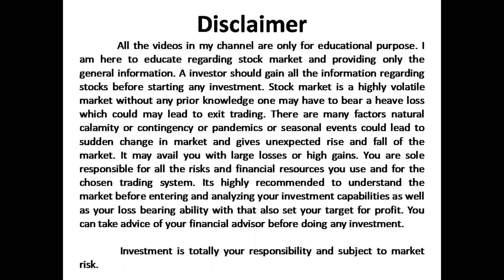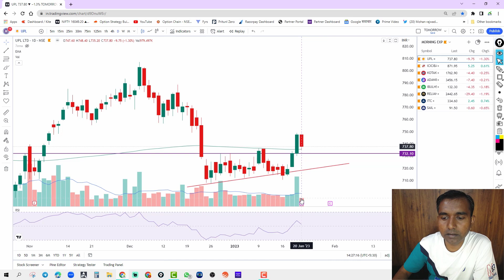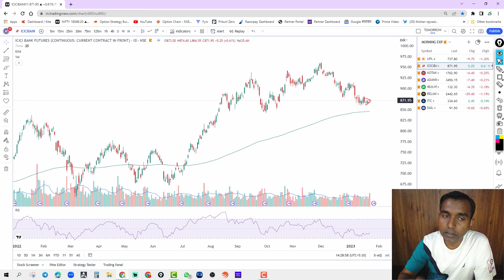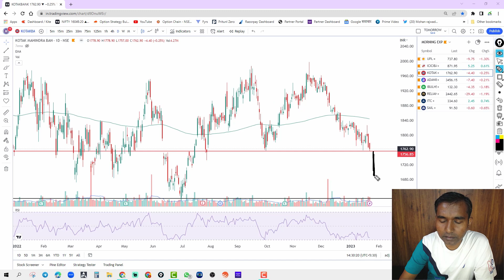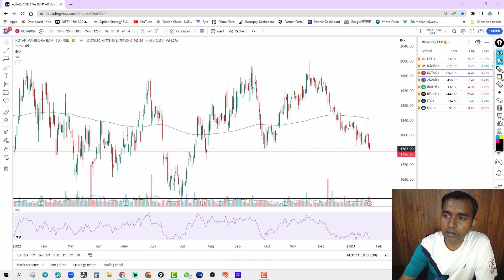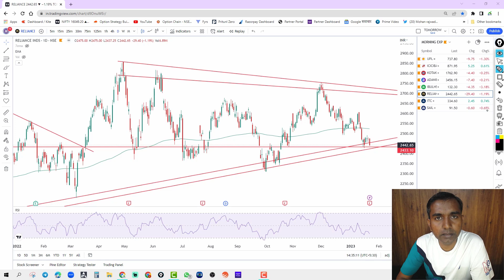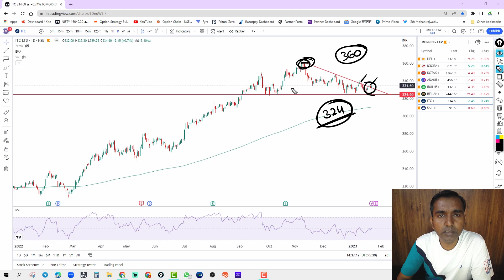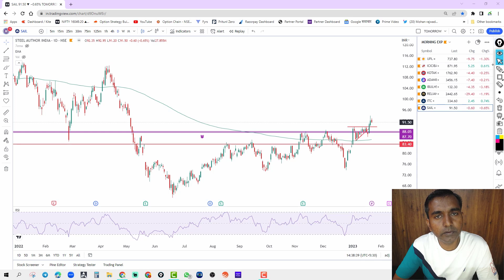Swing Trading Stocks I Best Stocks to Trade for tomorrow I Episode - 34 JAN 22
3. Join For live Trading With Mohan Sir (Premium Group)